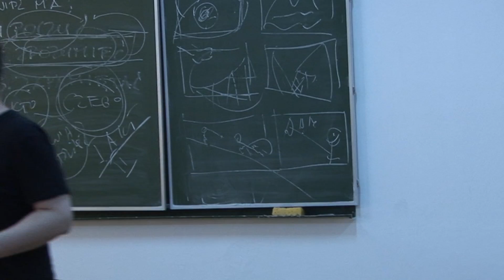Warsztat Filmowy na Specjalnym Dniu Otwartym WSR!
Uczestnicy warsztatu, tworząc filmy krótkometrażowe, przeszli przez wszystkie etapy produkcji filmowej: od kreacji, przez realizację, po montaż - a to wszystko w trakcie Specjalnego Dnia otwartego w W